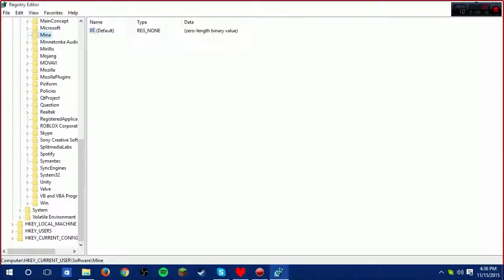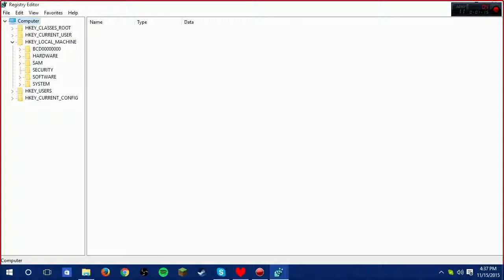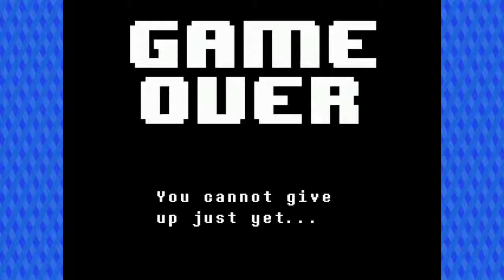Let's Play Undertale Pacifist #6 | NICE CREAMS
You nice, I nice, we all nice for nice nice... i mean cream.